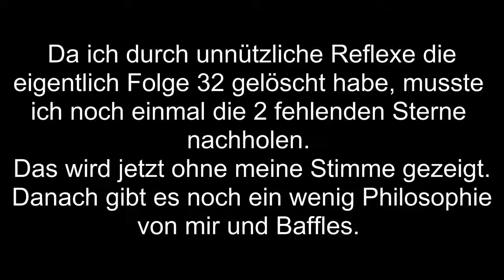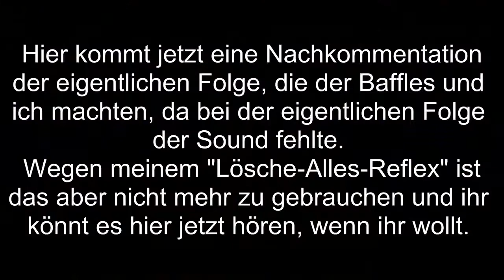Let´s play Super Mario 74 Extreme Edition - Folge 32 - Dreistellig [Deutsch/Blind/100%]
Nach der Aufnahme dieser Folge wurde sie auf mehrere Wege geschändet.
Deswegen gibt es jetzt einfach nur die 2 Sterne, die ich während ihr schaffte, hier ohne meine Stimme.

Die Geschichte ist folgende:
Ich nahm die Folge auf, aber der Sound fehlte. Okay, kein Problem, der Baffles und ich können das nachkommentieren.
Dann, nach dem Nachkommentieren, löschte ich das Video und ich hatte nur noch eine Soundspur. Schuld hieran ist mein "Lösche-Alles-Reflex".
Auf jeden Fall gibt es nach den Sternen noch ein wenig Philosophie mit Baffles und mir, da ich euch das nicht vorenthalten wollte.

Achja, die Sternenzahl ist nun dreistellig. Irgendwie toll, oder?